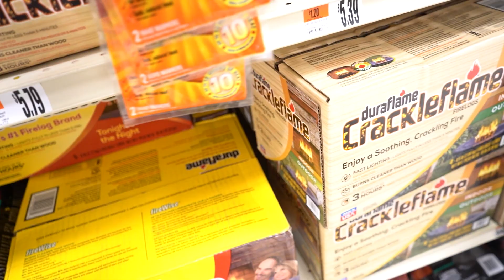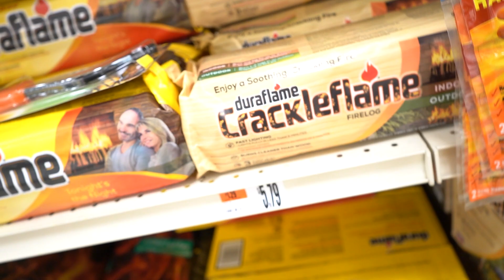Final Hunt of the Season (EP 4)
I hope you guys enjoyed the video, series!

So thankful that I was able to get a deer this year!